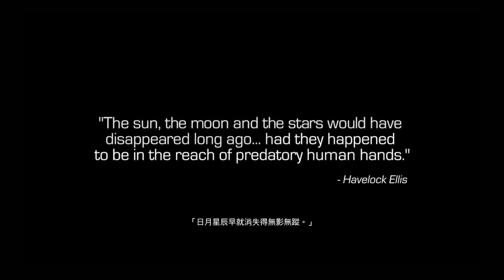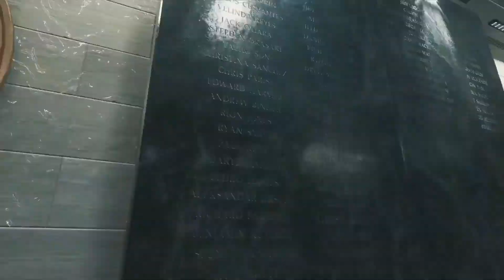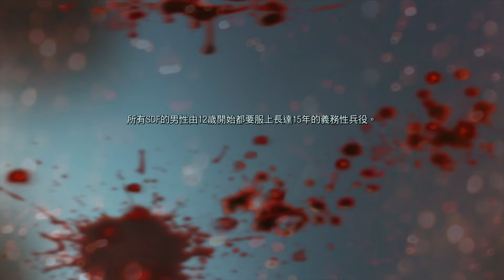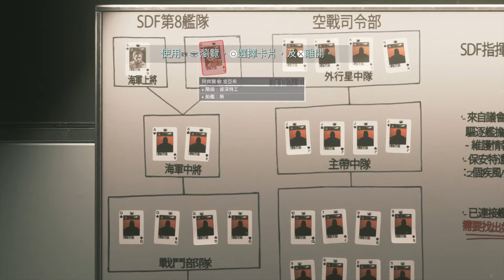Infinite Warfare The beginning *First Ep.